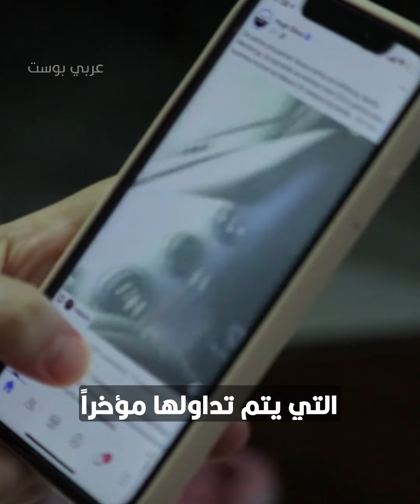غرق قرية كاملة في سوريا بسبب سد ترابي.. فما هو وضع سدود تركيا بعد الزلزال؟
مع انتشار المخاوف من انهيار عشرات السدود في المناطق التي ضربها الزلزال في تركيا؛ ما قد يتسبب بفيضانات شرقي سوريا وغربي العراق، تعرَّف على حالة تلك السدود بعد الزلزال